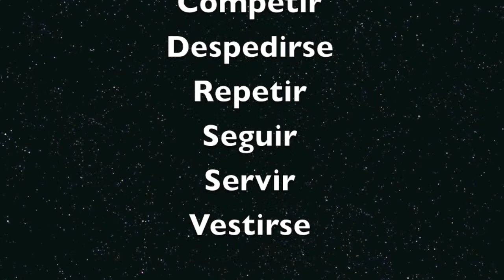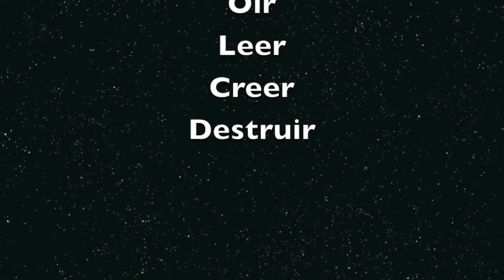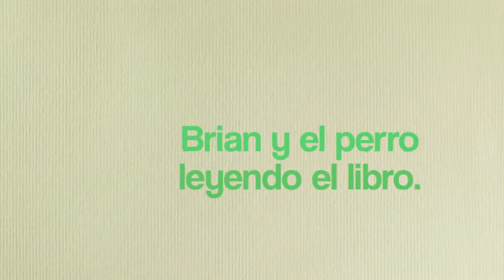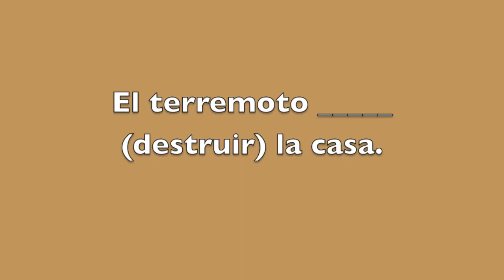Gramactiva Sandal Verbs